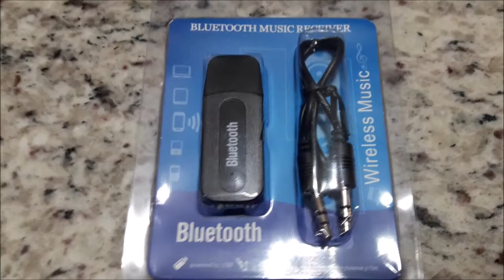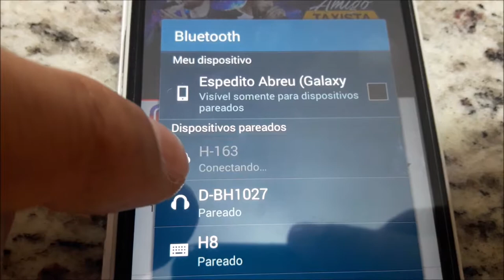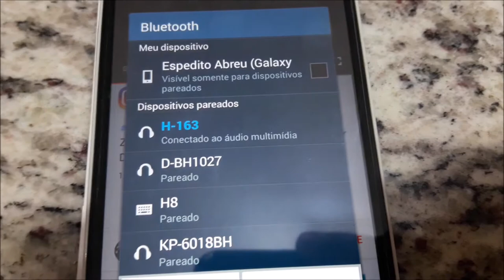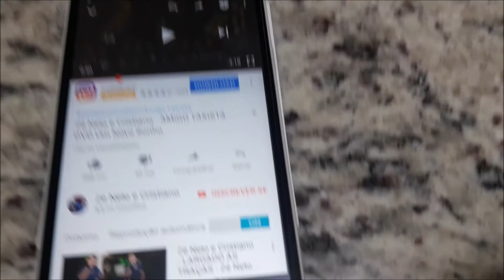IMPORTANTE! SOM VELHO! ATUALIZADO! COMO TRANSFORMAR MESA DE SOM OU APARELHO COM ESTRADA BLUETOOTH